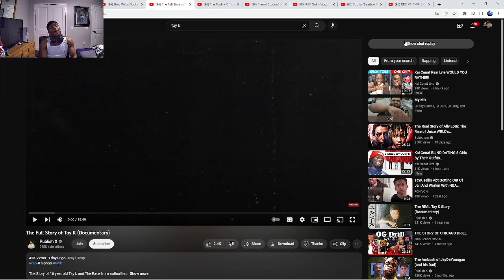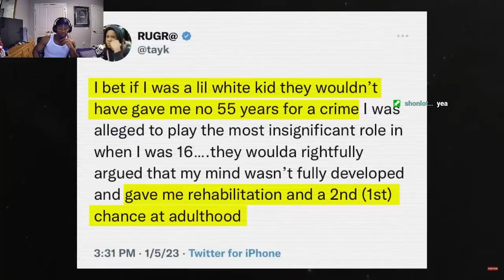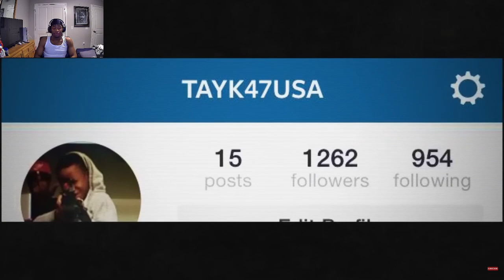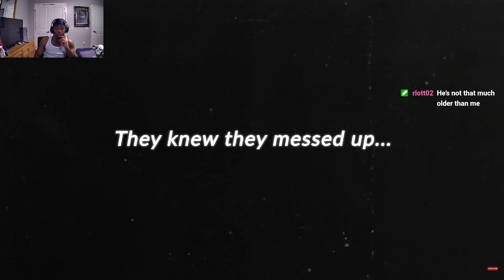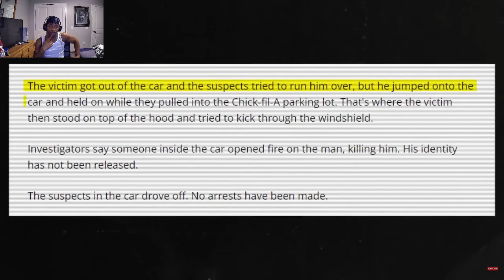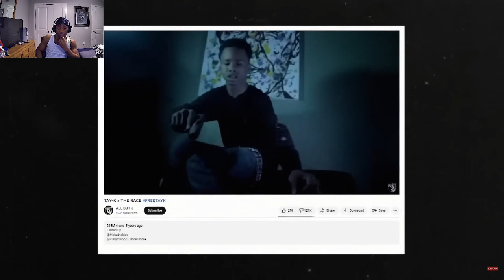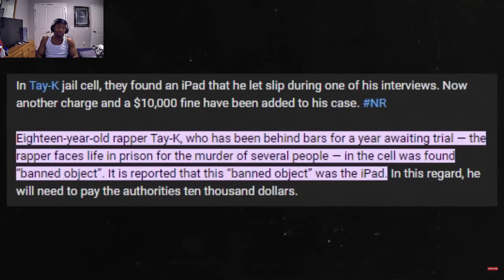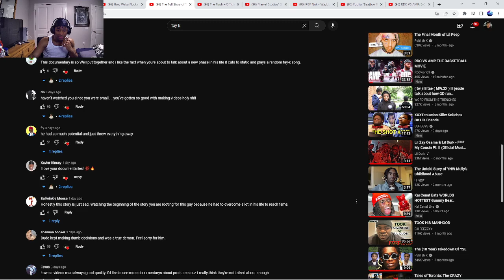TYNOWOLF REACTS TO THE FULL STORY OF TAY K